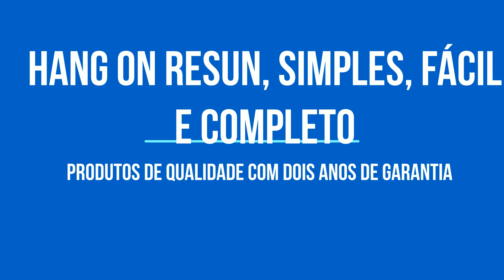Hangon Resun, muita qualidade a preço justo.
Quer um filtro de fácil manutenção? Ótimo para aquários de pequeno porte e indicado especialmente para iniciantes no hobby? Conheçam o hang on Resun, a melhor relação custo x benefício do mercado.